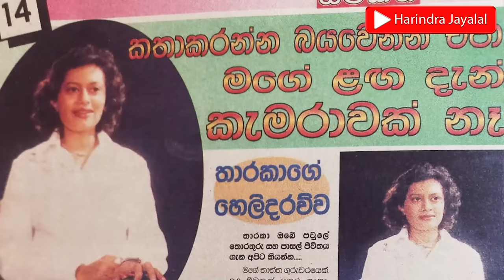චන්දනගෙ නම මගෙ අතේ කොටාගෙන ඉන්නෙ|එයා හැමදේම ඉවසනවා|ලොකුපුතාට දැන් අවුරුදු තිහක්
තාරකා වාසලමුදලි| මිත්‍ර සමාගම | පළමු වැඩසටහන